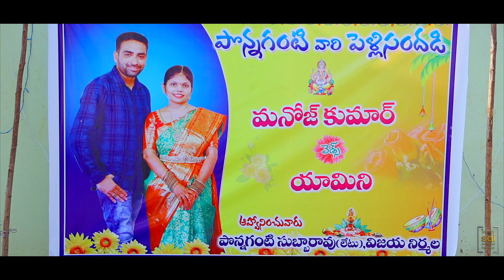Wedding Highlights|| Manoj & Yamini || 2022|| Sai Photography 9494356680